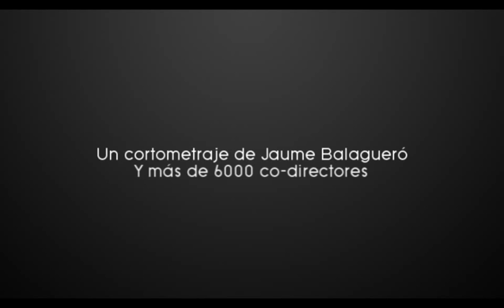La Wikipeli de Mahou- Trailer- darkstrim_30881.wmv